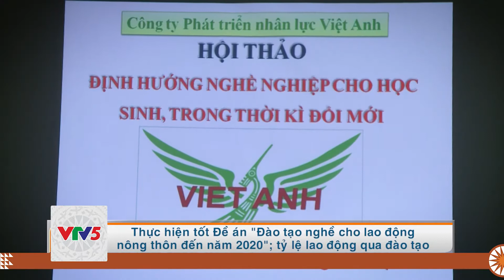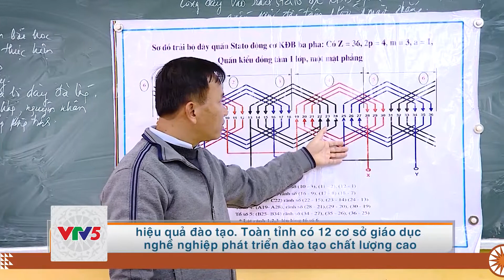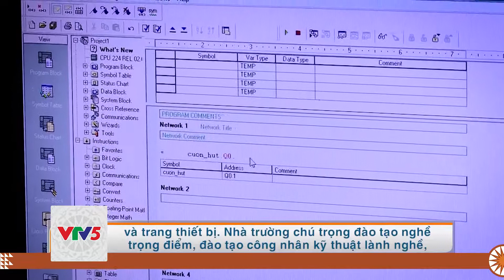[TIẾNG DAO] TUYÊN QUANG TẠO VIỆC LÀM CHO LAO ĐỘNG NÔNG THÔN | VTV5